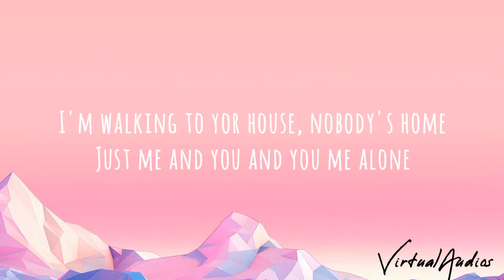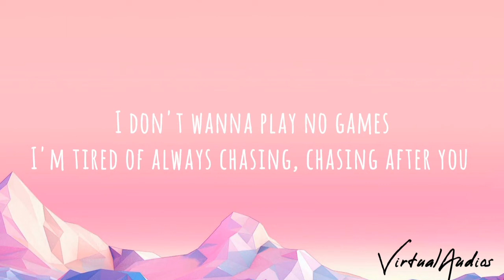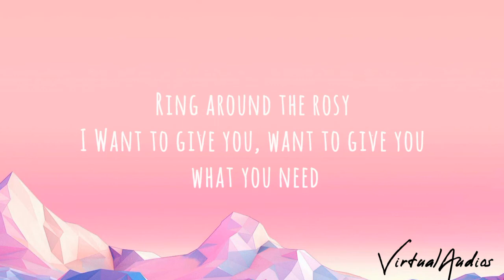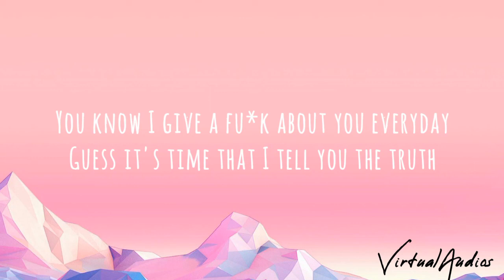Play Date - Melanie Martinez (Lyrics)...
🎤 Play Date Lyrics
[Verse 1]

melanie martinez playdate
playdate lyrics